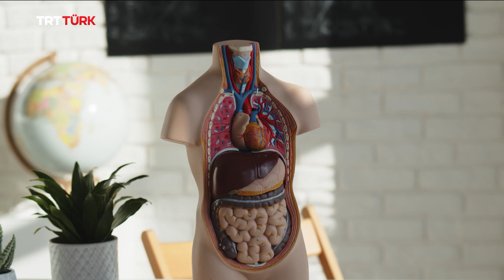Organ Nakli | Sağlık Olsun- 09.10.2024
👩🏻‍⚕️ Organ Nakli ile ilgili merak ettiklerinizi Kalp ve Damar Cerrahisi Uzmanı Prof. Dr. Mehmet Ali Özatik'e sorduk.

Ayşe Çağlayan'ın sunduğu 'Sağlık Olsun' canlı yayınla hafta içi her gün TSİ 14.00'te TRTTÜRK'te.📺